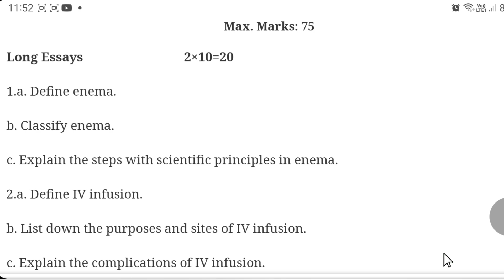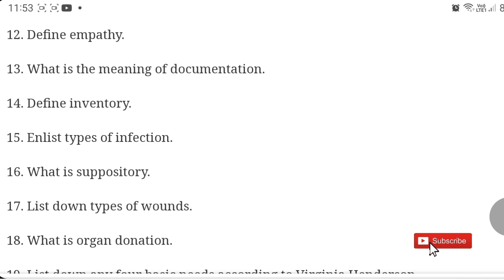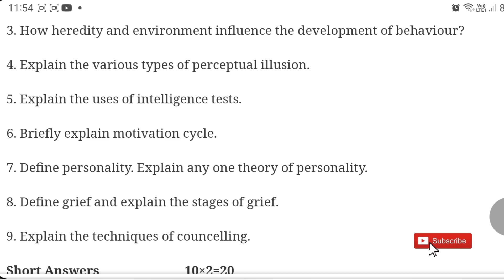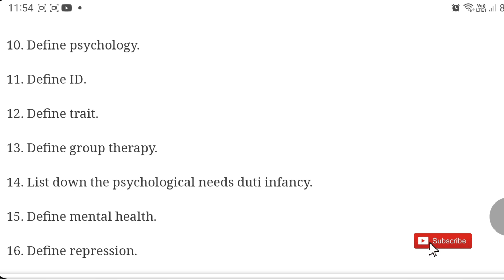Exam Preparation |Bsc Nursing & GNM Most Important Question |Nursesprofile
Bsc Nursing & GNM Nursing Most Important Questions For Exam |Nursesprofile